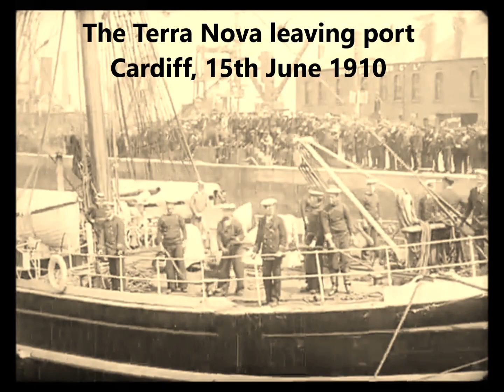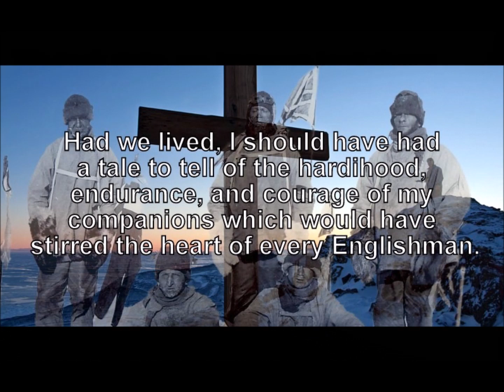Captain Scott's Terra Nova expedition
A short description of Captain Robert Falcon Scott's ill-fated Terra Nova expedition.

Made as a history lesson for Oystercatchers class (Year 3) of Starcross Primary School, during the Covid-19 school closures of 2021.

Dedicated to the memories of the explorers who met their death at on their long march home:
Captain Robert F. Scott, CVO
Dr Edward A. Wilson
Henry R. "Birdie" Bowers
Petty Officer 1st Class Edgar "Taff" Evans
Captain Lawrence "Titus" Oates